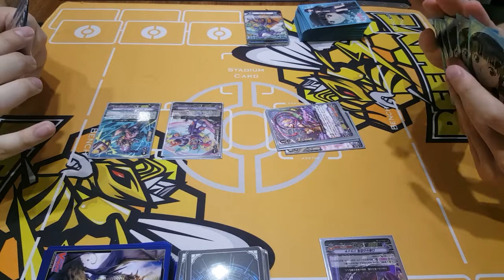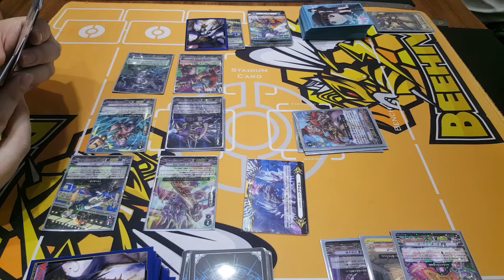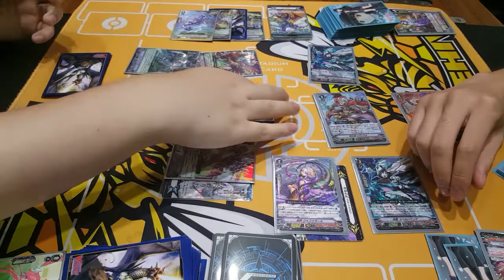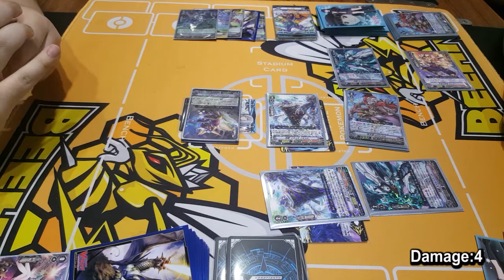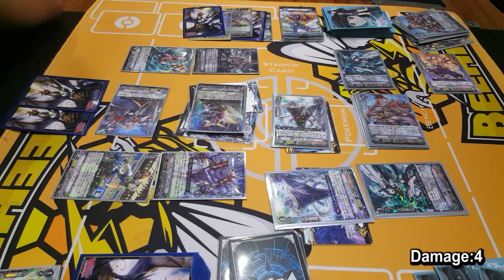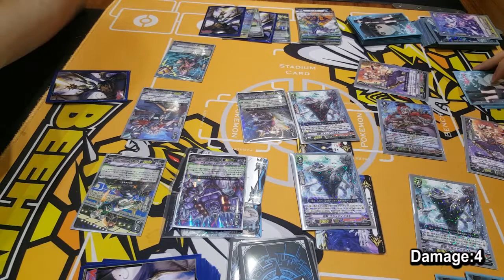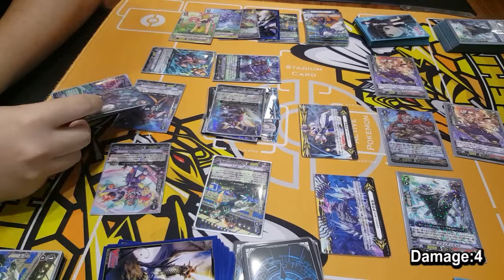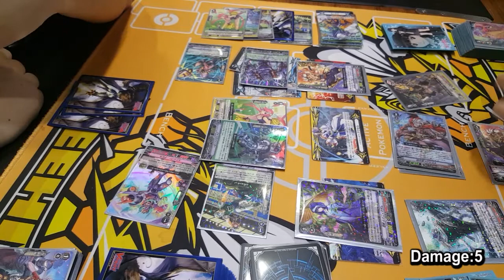CardFight!! ヴァンガード 対戦動画 210 spike brothers vs murakumo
As I said I will try to put spikes on stage and here it is, fighting the mightly murakumo hyuga! The camera did moved a little at the last bit of the fight but since this fight is so intense I've decided to put it up!!